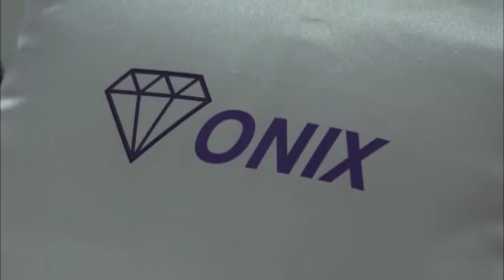Brod- Otvaranje novog hotela "Onix" 7 11 2018